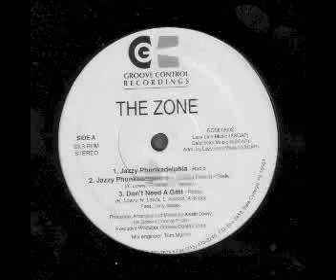The Zone - "Jazzy Phunkadelphia" [Official Audio]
The re-release of The Zone's hit single "Jazzy Phunkadelphia" is now available on Discogs while supplies last! The duel sided vinyl also include the single "Don't Need A Gat" and is available in its original unopened packaging.

Featuring – Tony Malax
Mix Engineer – Tony Marino
Producer, Arranged By, Mixed By – Keath Lowry

Check out other Rare 90’s & Early 2000’s Hip Hop Vinyl, Cassettes, and CDs Re-released by Groove Control Recordings!